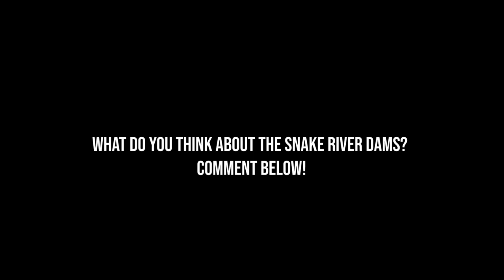How We Can Save Columbia & Snake River Salmon | Buzz Ramsey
The 4 lower Snake River Dams. Ice Harbor, Lower Monumental, Little Goose and Lower Granite. This contention has been going on for a long-time, but it seems that momentum is building.

Buzz Ramsey, longtime tackle rep for Luhr Jensen, Yakima Bait & Pure Fishing to name a few, is passionate about this subject. Listen as he details his opinions on the best way to improve smolt to adult ratio on salmon and steelhead in the Columbia River basin.

Though there is fish passage, the reservoirs created by those dams warm temperatures and make the journey less safe from predators like birds and other fish. By opening up the lower Snake, it would bring massive economic growth not just in those areas of the river, but it would also benefit the entire lower basin by lowering temperatures for lower river fish.

There is opposition from irrigation, farming, barging and tourist ship industries. They have valid concerns, but the plan that Rep. Simpson is bringing will allocate money to create new opportunities for them to continue to flourish.